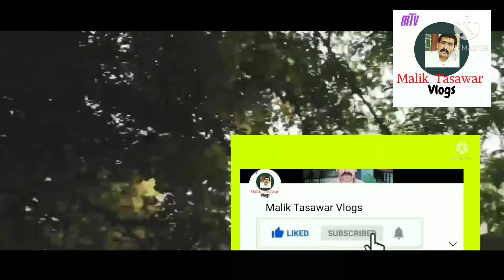Wear a mask.leoundp e dince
Save lives.